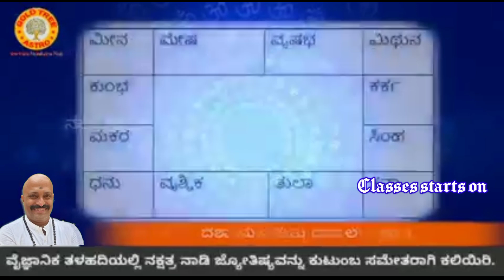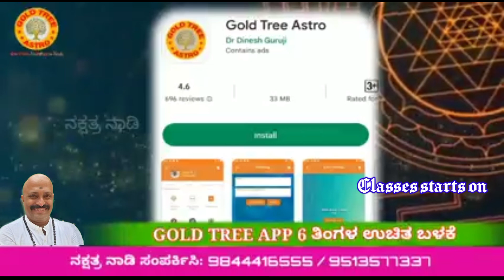Learn Astrology in Just 15 Days with Your Family! Enroll for Nakshatra Nadi Class on Sep 25, 2023!!!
AstroLight - Great Life is calling! Just Pay Rs 528/- for 15 minutes only and know your specific future by highly trained Vedic Astrologer's (Trained by Pt. Dinesh Guruji) with free Remedy for your better and bright future!